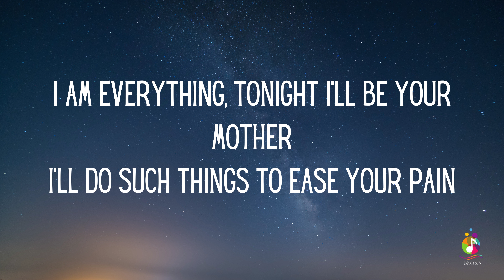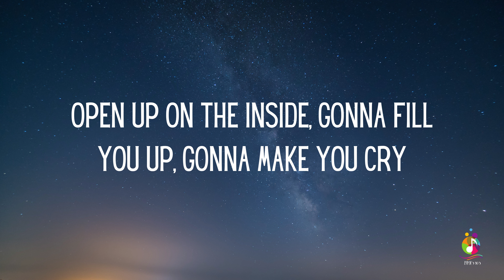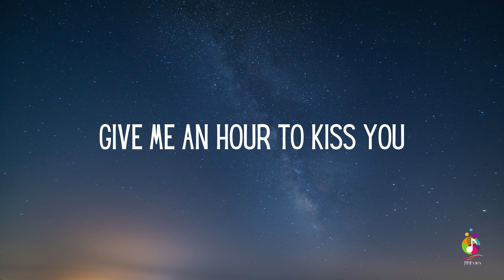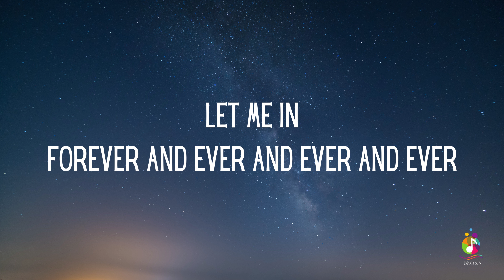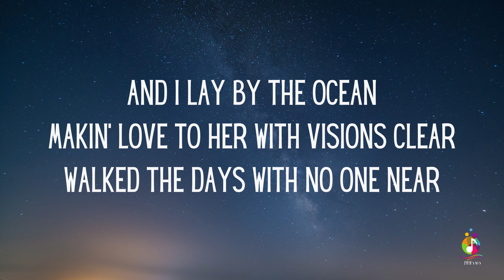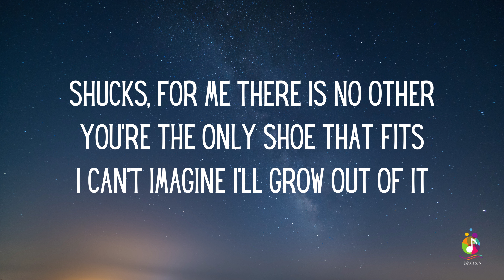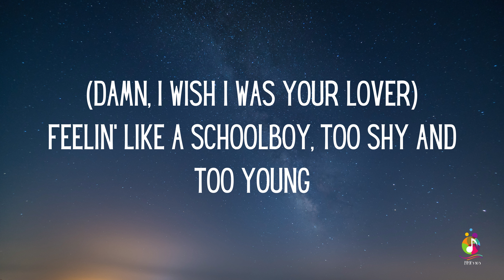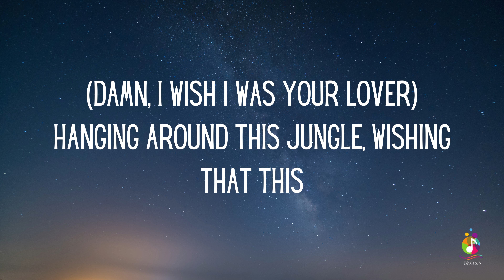Sophie B. Hawkins - Damn I Wish I Was Your Lover (Lyrics)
And Comment...Thanks.

This lyric video is created for the enjoyment of fans of Sophie B. Hawkins and her music. The content, including lyrics and accompanying visuals, is intended to enhance the listener's experience and appreciation of the song "Damn I Wish I Was Your Lover."

Please be aware that the lyrics may contain themes of desire, longing, and personal emotion.

Thank you for supporting Sophie B. Hawkins's music.

"Damn I Wish I Was Your Lover" is a song written and performed by American singer-songwriter Sophie B. Hawkins. Released in March 1992 as the first single from her debut album, Tongues and Tails (1992), the song achieved success in many countries worldwide; in the United States, it reached number five on the Billboard Hot 100. It also reached the top 10 in six other countries, including Canada, Denmark, New Zealand, and Norway. In the United Kingdom, the single peaked at number 14 on the UK Singles Chart, becoming Hawkins' second-most successful song on that chart after "Right Beside You", which reached number 13 in 1994.[3] There were made two different versions of the music video for the song, after the first version was banned from MTV for its erotic content.

Follow Sophie B. Hawkins

Lyrics:

Damn, I wish I was your lover
I'd rock you 'til the daylight comes
Made sure you are smiling and warm
I am everything, tonight, I'll be your mother
I'll do such things to ease your pain
Free your mind, and you won't feel ashamed
Shucks, for me there is no other
You're the only shoe that fits
I can't imagine I'll grow out of it